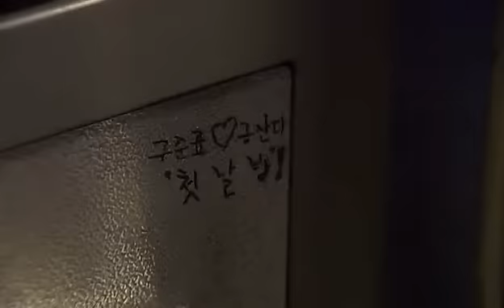GOO JUNPYO GEUM JANDI MOMENTS - 10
A series of beautiful memories from Boys Over Flowers. Special Goo JunPyo Geum JanDi moments that will stay fresh in my heart forever. Enjoy!